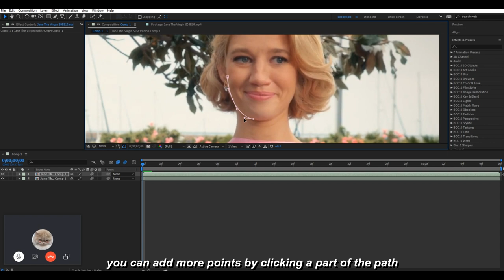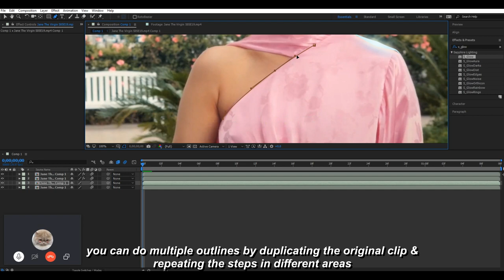3d stroke outline | after effects tutorial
if you have any questions, just comment them down below! & remember that you can always slow down or pause the video if it gets too fast.
song: flow by little tooth gap (soundcloud)
coloring: n/a
program: sony vegas pro 15 & after effects cc 2017
characters/people in the video: petra solano, jane the virgin